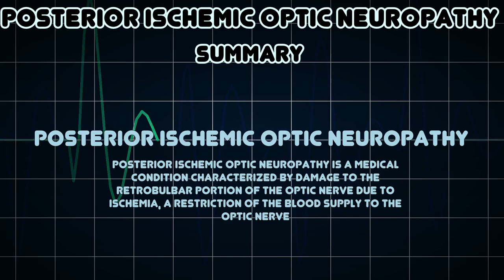Posterior ischemic optic neuropathy (Medical Condition)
Symptoms, risk factors and treatments of Posterior ischemic optic neuropathy (Medical Condition)

Posterior Ischemic Optic Neuropathy is a medical condition characterized by damage to the retrobulbar portion of the optic nerve due to ischemia, a restriction of the blood supply to the optic nerve